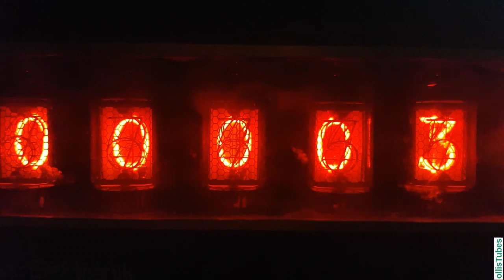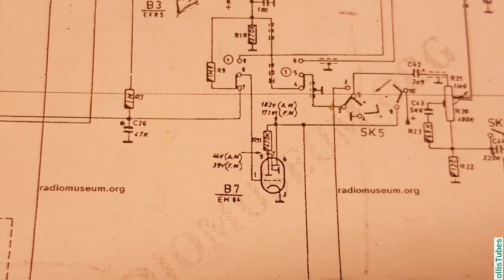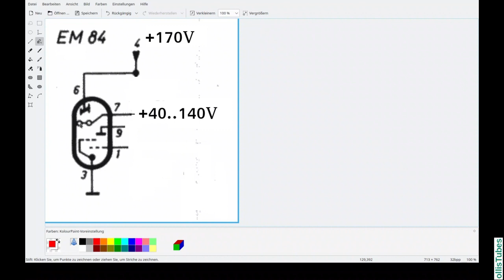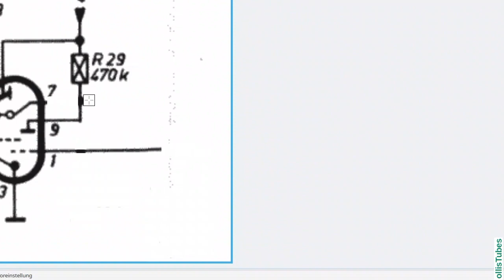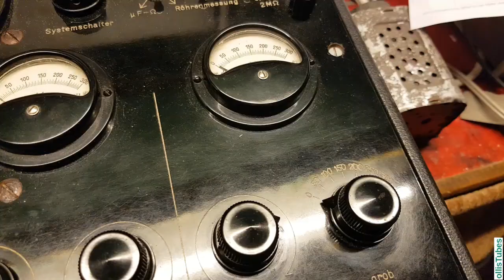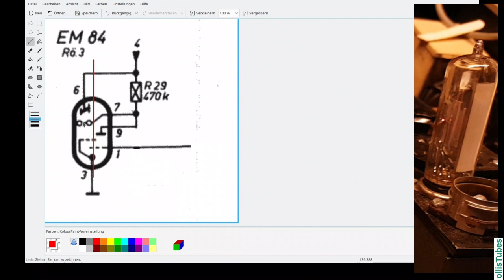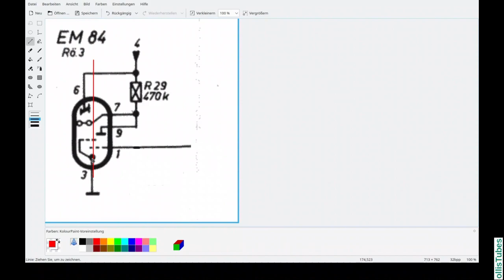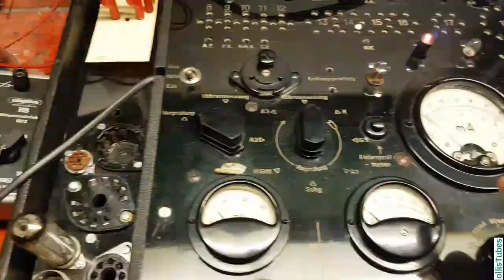EM84 - magisches Band schließt nicht (aus Philips B3X02A Reparatur Teil6 ) (Quickie 003)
Mahlzeit und herzlich willkommen zu ollisTubes,
in diesem Quickie zeige ich, wie das magische Band EM84 angeschlossen wird und wie man es testen kann.
Quickies entnehme ich aus den Reparaturvideos, wenn ich denke, dass diese Teile für sich betrachtet interessant sein können.

Gruß
Oliver